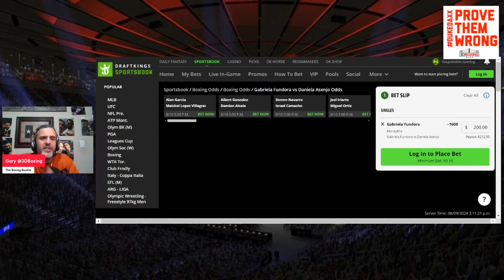MAKE MONEY W/ the Boxing Bookie on Gabriela Fundora vs Daniela Asenjo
BRING DOWN THE HOUSE!!! MAKE MONEY W/ the Boxing Bookie on Gabriela Fundora vs Daniela Asenjo